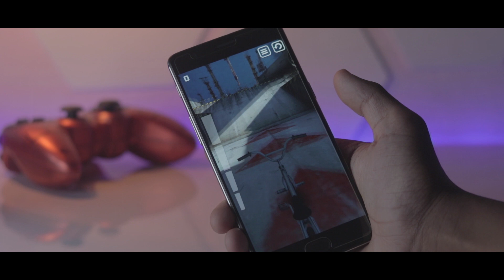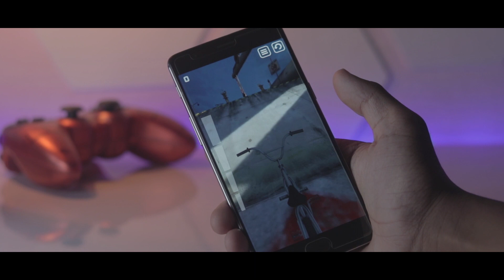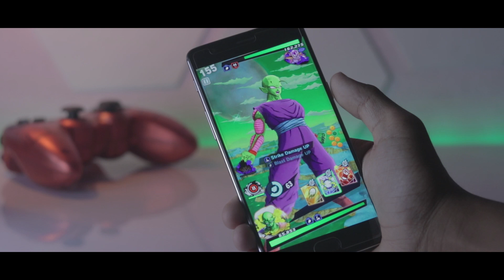INTENSE Graphics Heavy Games- 2018🔥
In this video i have covered some of the highly graphics heavy game.

Music From:

Artist
• Bazanji